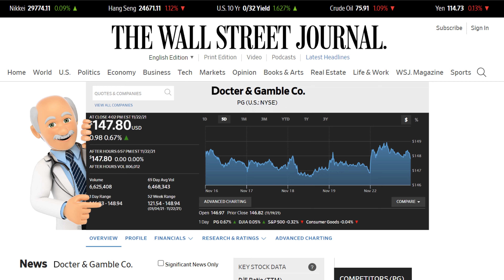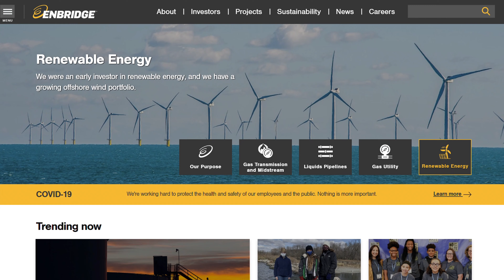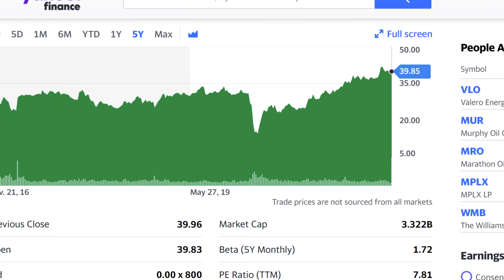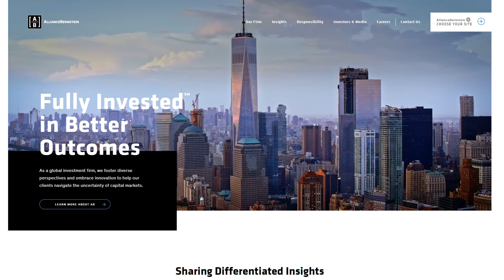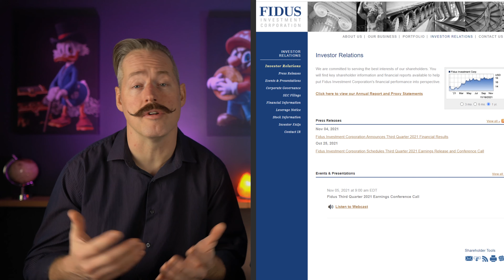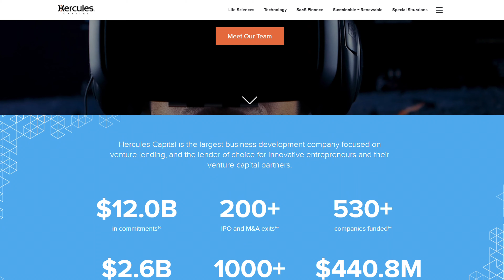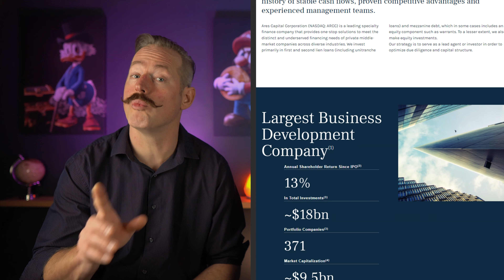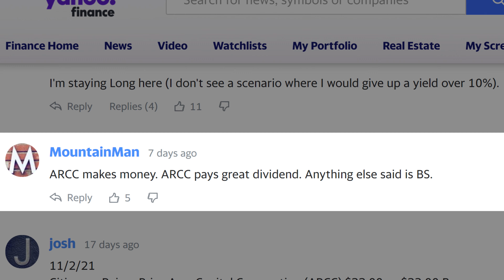7 High Yield Dividend Stocks to Buy Now! (Dividend investing for beginners 2022)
We've got 7 high-yield dividend-paying stocks for you in this video! We researched for not only high dividend yields and consistent payouts, but also sound financials with great returns over the last 5 years. We focused on dividend stocks with good earnings, cash flow, and debt ratio. We also looked for good margins, which helps ensure companies can continue to provide dividend returns for years to come.

Enbridge, ticker ENB.
The year-to-date return is over 34% and the company has a 3-year total return of over 46%. The current yield is over 6% which is paid quarterly. The company has had a compound dividend growth rate of over 10% for the last 26-years. With a strong dividend history, excellent yield, and return on investment, we recommend checking them out for yourself.

Sunoco, ticker SUN.
They're enjoying awesome growth recently with year-to-date returns of over 50% and a five-year total return of 189%! The share price is around $40. The dividend yield is over 8% and they have had a strong history of dividend distribution for over a decade. Positive cash flow and continued growth make this dividend stock an easy choice for steady, high dividend yields.

Blackrock TCP Capital Corp, ticker TCPC.
This is a high dividend-paying stock with outstanding gains over the last 5 years. With a share price of only about $13, this stock is very affordable. Their dividend yield of just under 9% hasn't missed a return for investors since 2012. TCP Capital has strong financials and excellent returns.

Alliance Bernstein Holding L.P., ticker AB. This investment company aims to service both high net worth and retail clients. They've had an excellent dividend track record since the late eighties. Its current share price is sitting around 53 dollars. The year-to-date return is over 29% and it's had a 5-year total return of over 34%. Also, the dividend yield is sitting around 6.7% and they've never missed dividend distribution.

Fidus Investment Corporation, ticker FDUS.
Fidus provides financing solutions to lower middle-market companies, usually, owner-operated with revenues between 5 and 50 million. The dividend yield, which is over 7% for the year and they've never missed a dividend payout since they started 10 years ago. The year-to-date return on the stock is over 50% and they have a 5-year total return of over 88%. It has excellent growth, efficiency, and a very reasonable share price of just over $18.

Hercules Capital Inc, ticker HTGC
As a venture capital lender, Hercules has helped fund over 500 companies, with more than 12 billion in commitments. Entry into this company starts at a share price of just over 16 dollars. It has a great year-to-date return of over 30% and a 5-year total return of over 100%. Its Dividend yield is almost 8% for the year and also hasn't missed a dividend since first offering one. The price to earnings ratio is 6.14 and their earnings per share over the last 12 months is 2.72.

Ares Capital Corp, ticker ARCC.
This business development company offers comprehensive financing to the middle market. The share price is right around 20 dollars and has a year-to-date return of almost 32% with a 5-year total return of over 109%. The dividend yield is around 8% for the year and hasn't missed a distribution since its first in 2004. They have a low P/E ratio of 5.75 and twelve-month trailing earnings of 3.59 per share.

Featured Music